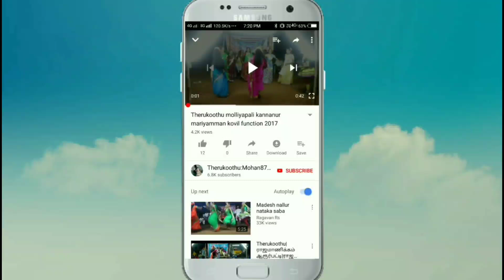தோப்பூர் சிந்து அவர்களின் அற்புதமான நடிப்பு